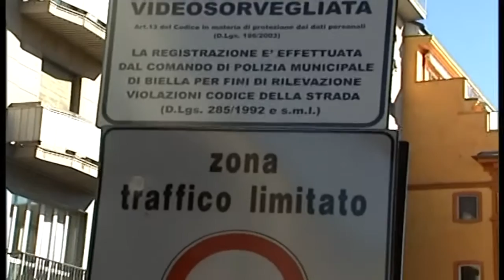Adeguamento del sistema di videosorveglianza, 53 i punti di ripresa sparsi nella città.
Il Comune di Biella ha aperto la gara per l’adeguamento del sistema di videosorveglianza e controllo accessi in ZTL.
In totale saranno 53 i punti di ripresa sparsi nella città.